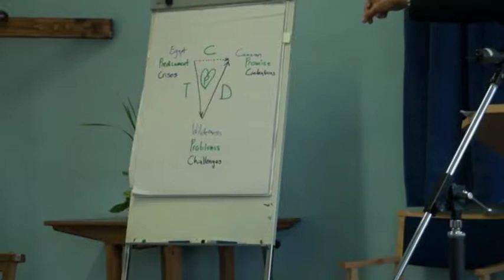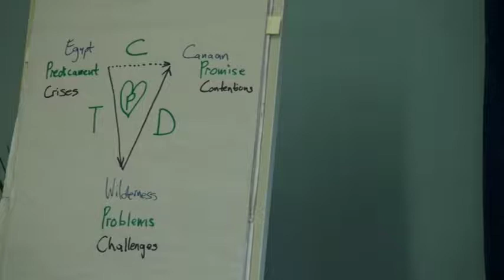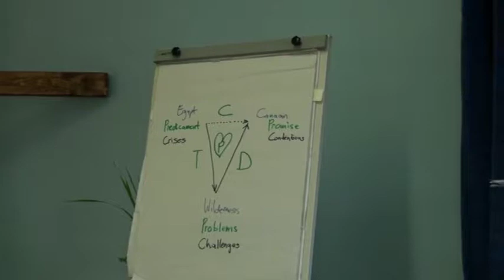How to Love God More by Sam Farmer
1st July 2017. Based on Psalm 37:1-7 Brother Sam Farmer used three words to help us love God more "Thoughts", "Talk" and "Trust or Actions". In looking at these concepts he read Deuteronomy 28;1,2 and verse 15 about blessings and curses. Romans 12 tells us the importance of being living sacrifices and adopting a set of thoughts that help us to love God more.